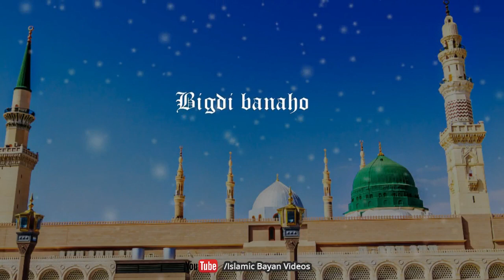Jumma Mubarak WhatsApp Status😘New Jumma Mubarak Status 2020💖Jumma Mubarak Islamic Status 2020